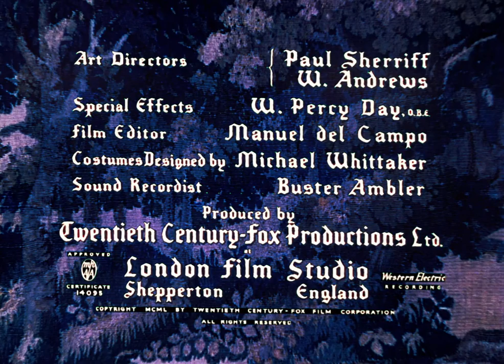The Black Rose 1950 Tyrone Power, Jack Hawkins & Orson Welles | Best Action Western Movies